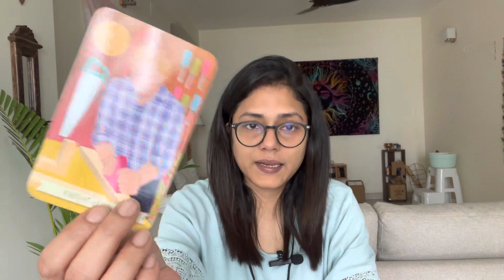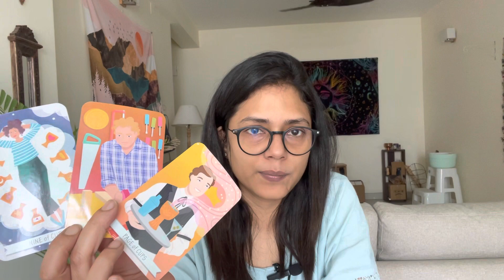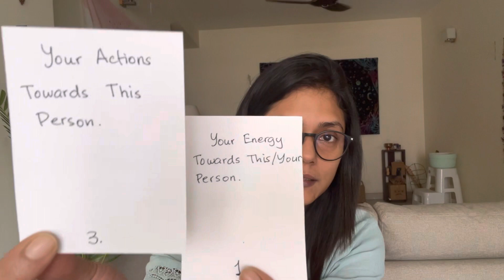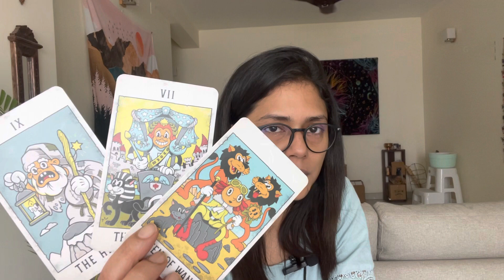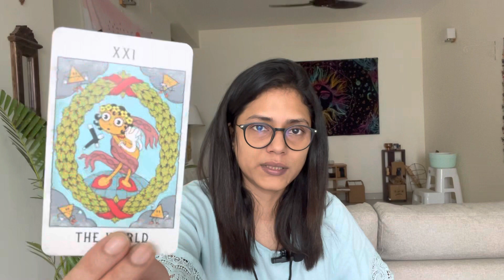Leo-This Person Wants To Treat You Right But They Feel Trapped And Confused About Something